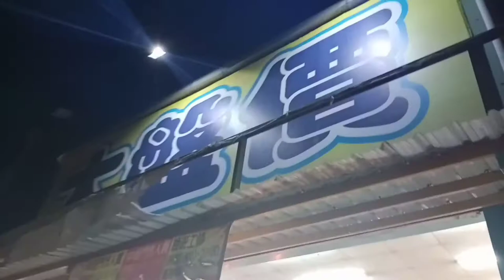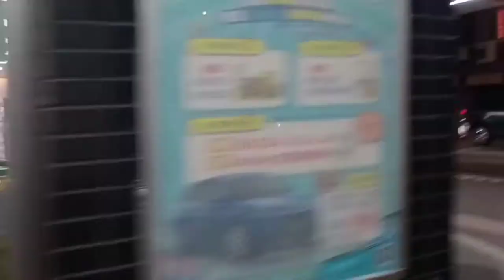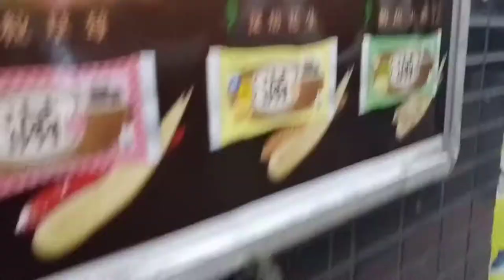shot kmi nalasing nawala sa sarili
shotgun,
shot clock,
shots remix,
shot me down,
shot at the night,
shot again 3ce,
shot and squats,
shot again roy woods,
shot out,
a shot of soju,
a shot of,
a shot of 中文,
a shot in the arm 中文,
a shot in the dark 意味,
a shot of espresso,
a shot across the bow 中文,
a shot in the dark 中文,
shot by iphone,
shot basketball,
shot by shot,
shot by garcia andy,
shoot ball,
shot by gun,
shot blasting machine,
shot by,
b shots episode 1,
b shot injection,
b short film,
b shot gunna,
b shot remember,
cardi b shots,
vitamin b shot at home,
vitamin b shots,
shot clock dance,
shot clock remix,
shot clock dyaco,
shot clock dyaco remix,
shot clock中文歌詞,
shot clock vido remix,
shot creator 2k20,
c-shot samp,
roy c shotgun wedding,
studio c shotgun,
studio c shots,
garnier vitamin c shot,
b.c shooter,
rah c shotgun,
vitamin c shots for skin,
shot down,
shot dodo,
shot dance,
shot drink,
shot down in flames,
shot designer,
shot down khalid,
shot down ukulele,
d shot crooked cops,
d shot albums,
d shot huckleberry,
d shot vitamin d,
d shot call general grant,
d shot gaming,
d shot shot caller,
shot everybody,
shot edm,
shot edited on iphone,
shot effect,
shoot em,
shoot egg,
shot español,
shot editor,
e shots,
e shotgun,
eshot isagenix,
vallja e shotes,
vallja e shotes remix,
a&e shots fired,
unikkatil vallja e shotes,
eazy e shot caller,
shoot for the moon,
shot fin 2moons2 the series,
shoot fly,
shoot for the stars,
shot for me,
shoot fly don't bother me,
shoot for the moon 壢中,
shoot for this,
f.shotty,
axel f shotta flow,
take the f shot,
beretta 1200 f shotgun,
k g f shooting,
shottas gif,
f 16 shot down by india,
f 16 shot down,
shotgunraids,
shotgun beer,
shotgun reload,
shotgun senorita,
shotgun george ezra,
shotgun cover,
shotgun中文,
g shotta,
g shot song,
g shot gamer,
g shot cod,
g shotta i get mine,
g shock ti,
g shot laser training,
g shot zzirgrizz,
shot heard round the world,
shot heart,
shot himself accident,
shot hamilton,
show house,
short hair,
shot him,
shot him dead,
shot in the heart,
shot it down,
shot in the dark 中文,
shot in the dark lyrics,
shot in the dark acdc,
shot in the night,
shot in the dark guitar,
i shot the sheriff,
i shot the sheriff eric clapton,
i shot you reaction,
i shot the sheriff cover,
i shot the sheriff guitar,
i shot you namewee,
i shot the sheriff lyrics,
i shot for the sky,
shot jayko,
shot jello,
shot jee,
shot jager,
short jean,
shot journal,
shot jacquees,
shot johnson family vacation,
j shotta,
j shottaz whatever,
j shotz,
j shotta ghetto gospel,
j shotta hijack,
j shot jack frost,
j.shot tiktok,
dr j shot,
k shoot,
k shoot mania skin,
k shoot mania keyboard,
k shotz,
k shoot mania freedom dive,
k shoots jeebs,
k shots vs csr,
kshootmania,
shot lion,
shot lock,
shot lyrics,
shot loopy,
shot loofla,
shot lil jon,
shot list,
shot lmfao,
l shot the sheriff,
l shot efren reyes,
l shot efren bata reyes,
l shot the sheriff lyrics,
l shot billiard,
l shotgun,
bob marley i shot the sheriff,
shot me,
shot meme,
shot music,
shoot me down,
shoot monkey,
shoot me live,
shoot me down but i won't fall,
m shoot,
m shooter gaming,
m shotgun,
m shoot above ios 5.0,
a w m shot,
a w m shot pubg,
a w m shotgun,
r m shots,
shot noise,
shot noise原因,
shot navi 更新方法,
shot noise image,
shot netflix,
shot navi hug beyond,
shot night,
short nail,
n shot learning,
slots and shots,
f.n short,
twist n shot firework,
16 n shots,
shake and shot,
spin n shot,
shot of the yeagers,
shot on apple,
shot put,
shot prank,
shot put training,
shot put glide,
shot peening,
shot put olympics,
shot put technique,
shot put world record,
short questions,
short quotes,
one shot questers tiktok,
carragher shot qpr,
neet sure shot questions,
1 shot quadratic equations,
headshot queen,
2pac shot quad studios,
q shot detox,
q shot games,
dj q shottas,
john q shot,
kelly q shots fired,
zhiyun smooth q shots,
angel with a shotgun,
the q shotgun,
shot riser,
shot remix,
shot riser loop,
shot redfoo,
shot reverse shot,
shot riser finisher loop,
shot recipe,
shot rocks,
r shotgun,
r shot on realme c2,
r shotta,
r shot on realme 3,
mr triple r shotgun,
insta360 one r shots,
h&r shotgun 12 gauge,
canon eos r shots,
shot show,
shot shot shot remix,
shot shot everybody,
shot star,
shot studio,
shot sound effect,
shot shot shot shot everybody,
shot shot shot shot song,
s shot disc golf,
s shot of the yeagers,
s shots of vodka,
shots studios,
shotta flow,
shotta flow five,
ronin s shots,
shot the duck up,
shot thru the heart,
shot tracer,
shot to the lord,
shot the moon,
shot tiger,
shot tea,
shot to kill,
t shirt,
t shirt穿搭,
t shirt 打結,
t shirt改造,
t shirt diy,
t shirt折法,
t shirt 收納,
t shirt design,
shot underwater,
shot up in dance with me,
shot up to my ex lyrics,
shot up,
shot up to,
shut up and take my money,
shut up man,
u shot me down,